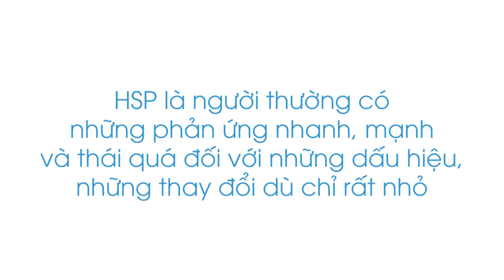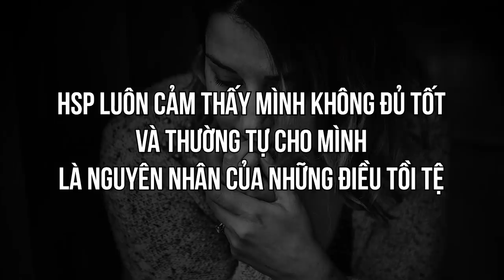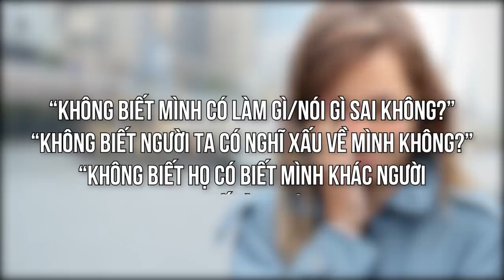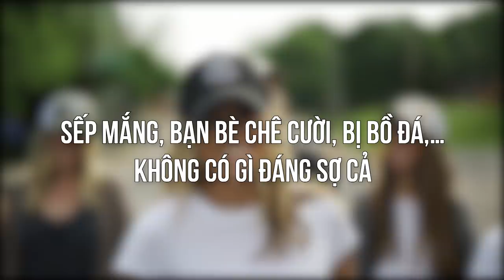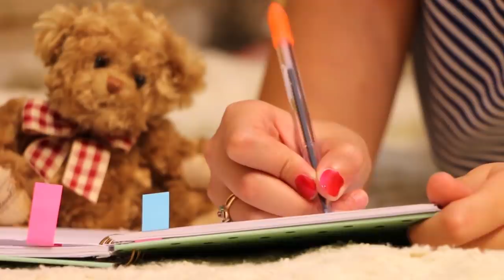Bạn có thuộc nhóm HSP (cực kỳ nhạy cảm)? | Kim Chi | KHOA HỌC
Mình là người sống bằng ba phần lý trí bảy phần cảm xúc, và mình là một HSP. Nếu như bạn chưa biết thì HSP là viết tắt của “highly sensitive person”, trong tiếng Việt nghĩa là người có độ nhạy cảm cao. Nói một cách dễ hiểu, thì HSP là người thường có những phản ứng nhanh, mạnh và thái quá đối với những dấu hiệu, những thay đổi dù chỉ rất nhỏ. Chính điều này cũng khiến  chúng ta nhiều khi nghĩ rằng mình là một kẻ không-bình-thường, trong đầu luôn thường trực những câu hỏi: “Tại sao mình không giống mọi người?”, “Mình bị làm sao vậy nhỉ?”, “Mình bị thần kinh? Hay tâm thần phân liệt?”,…
Ghé Shop ủng hộ nhà Nhện thôi các bạn ơi:
Ghé Cửa Tiệm Spiderum ngay để rinh những chiếc áo đặc biệt:
Bài viết: Bạn có phải là một HSP (người cực kỳ nhạy cảm)?
Được viết bởi: Kim Chi
Bản quyền video:
Bản quyền nhạc: